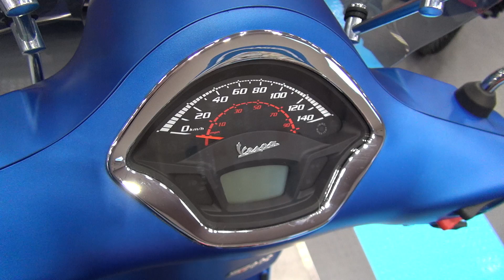Piaggio Vespa SuperSport 300 hpe (2019) Exterior and Interior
2019 Piaggio Vespa SuperSport 300 hpe motorcycle seen from outside and inside. The vehicle has High Performance Engine, single-cylinder,, 4-stroke, electric injection, catalyzed, 278.3 cm³ engine. Max power 17.5 kW (23.8 hp) at 8,250 rpm. Max torque 24 Nm at 5,250 rpm. Liquid cooled. Gearbox is automatic CVT. Front suspension single swing-arm with hydraulic shock absorber. Rear suspension is dual hydraulic shock absorber, adjustable in 4 positions. Front tire is tubeless - 120/70-12". Rear tire is tubeless - 130/70-12". Length 1,950 mm. Width 755 mm. Height 1,375 mm. Front brake Ø220 mm single disc with hydraulic control. Rear brake Ø220mm single disc with hydraulic control. Seat height 780 mm. Weight 156 kg (working weight with 90% filled fuel tank). Fuel tank is 8.5 liters. Emissions class EURO 4, 74 g/km. Fuel consumption is 31.2 km/l. A2 license. Full LED lights and USB port. Bike finder and remote control (preparation for alarm system). High performance EURO 4 engine. Bosch ABS + Piaggio Traction Control. Black sport alloy wheels + Sport seat. Price is 6,085 €.

The bike was presented at Moto Expo 2019, Sofia, 10-14 April, 2019.